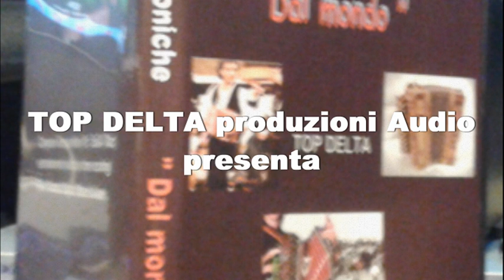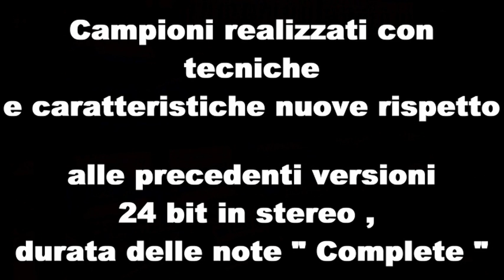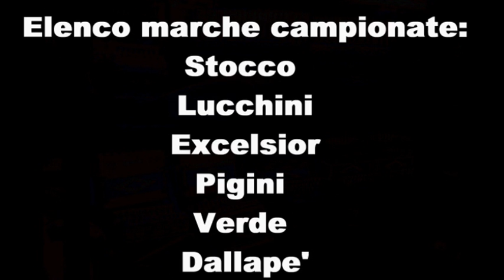fisarmoniche dal mondo 2016 Top Delta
Demo di campioni 2016 di fisarmoniche per halion e exs24 della Top Delta .